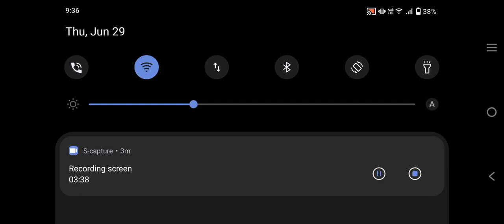Dragon Ball Z Tenkaichi Tag Team Goku Gameplay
dragon ball z tenkaichi tag team gameplay
Goku Kamehameha
Goku Dragon Fist
Goku finish
Goku combo
ppsspp gameplay
high graphic games
Android games
fighting games